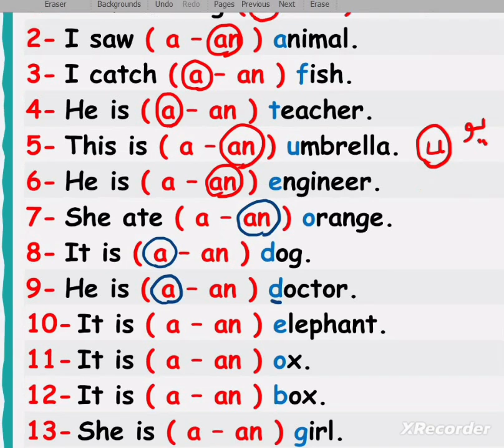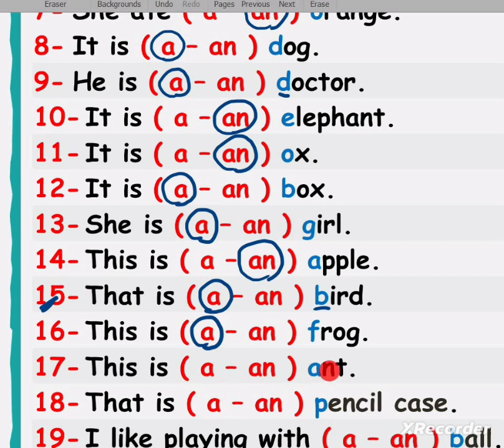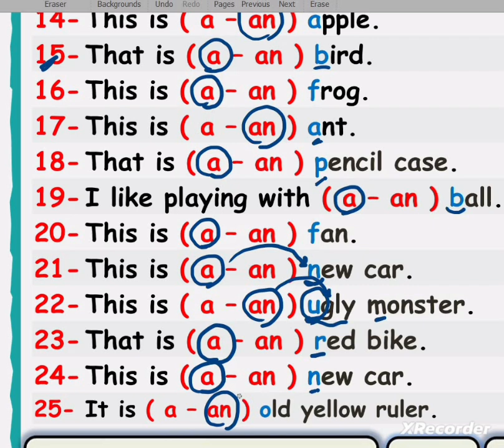حل تمارين على قاعدة aوan أدوات النكرة The indefinite articles ♥️